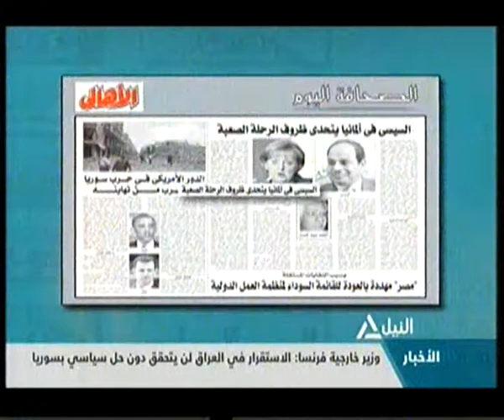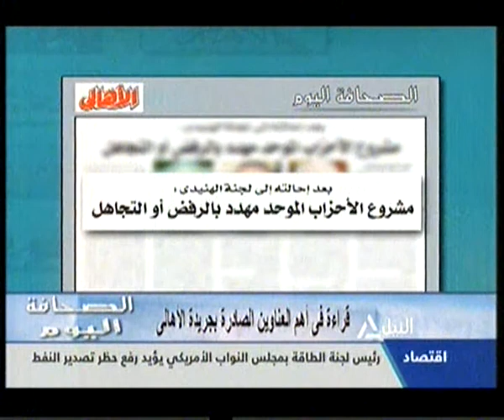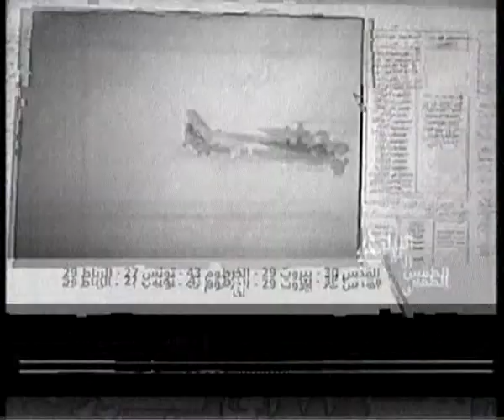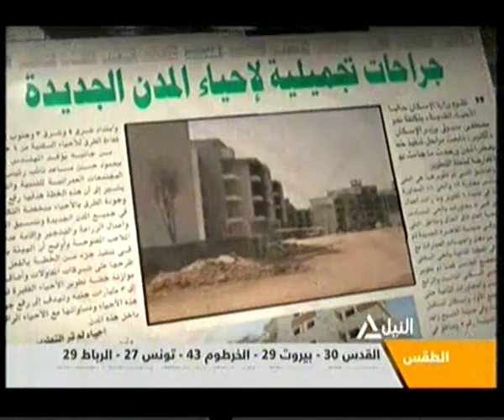الصحافة اليوم | قراءة في أهم العناوين الصادرة بجريدة الأهالي 03-06-2015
الصحافة اليوم
قراءة في أهم العناوين الصادرة بجريدة الأهالي
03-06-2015